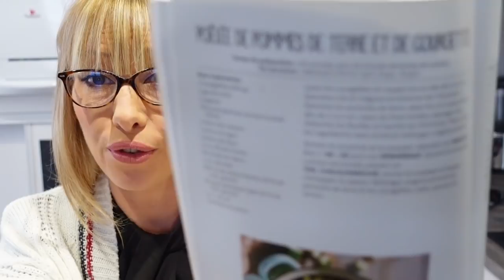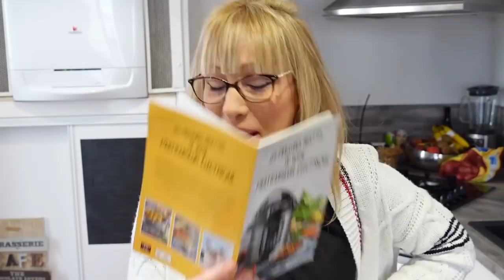NOUVEAU TEST MULTICUISEUR SILVER CREST LIDL